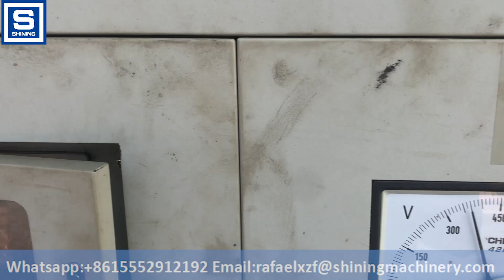core veneer production line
Linyi shining Machinery Factory is a professional wood-based panel machinery manufacturers located in  Yitang town, Lanshan district, Linyi city, Shandong Pro., China.26-year of machine manufacturing experiences Our machines are highly sought-after, especially by experienced players who are fed up with complexity and beginners who find ease-of-use a real reward.
The good product speaks for itself that it’s always the idea that values.

After several years of hard work and innovation, we have formed our own brand. The equipment is not only sold well in the domestic market but also exported to more than 20 countries and areas, Such as Africa, South Asia, Southeast Asia, and many European countries. With reliable product quality and excellent service, we have gained a strong reputation among our customers.

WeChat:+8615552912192